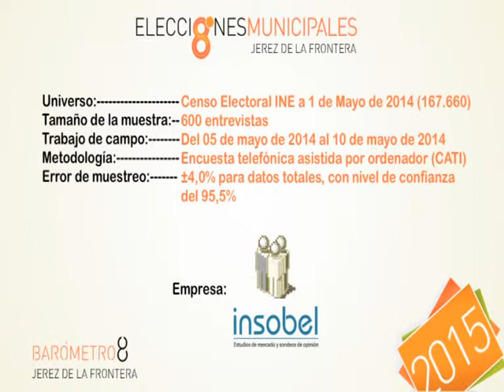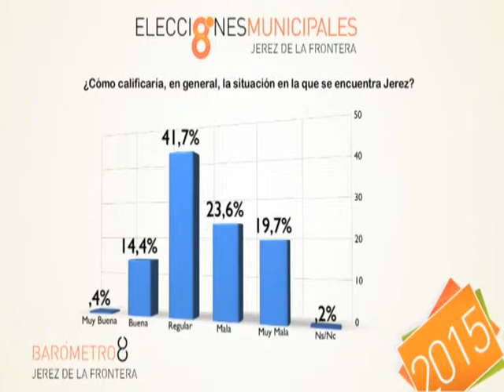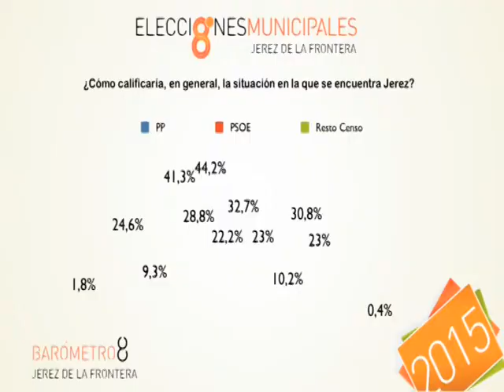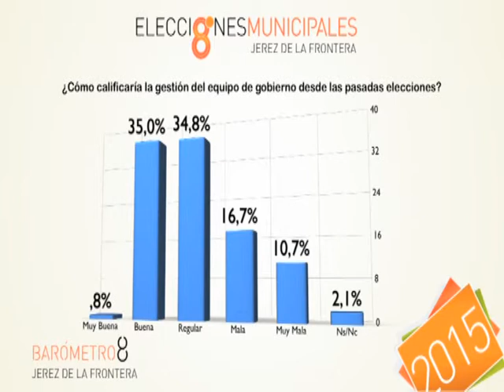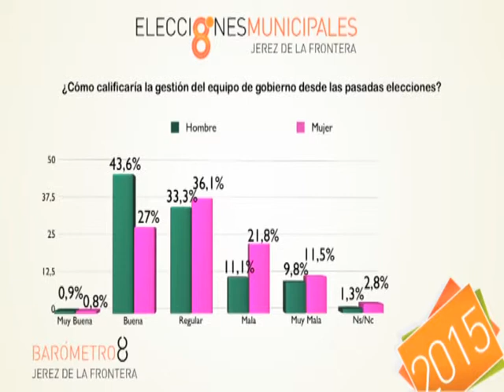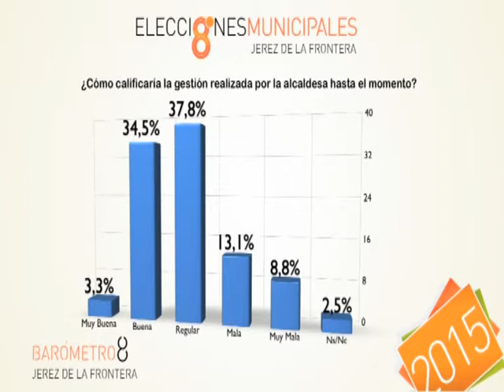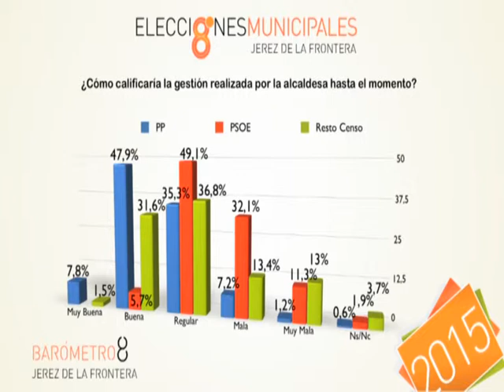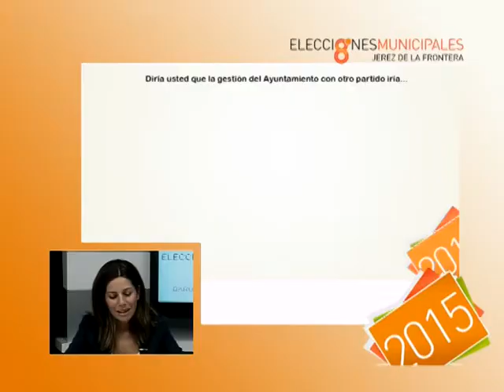Barómetro 8 Jerez de la Frontera (1)